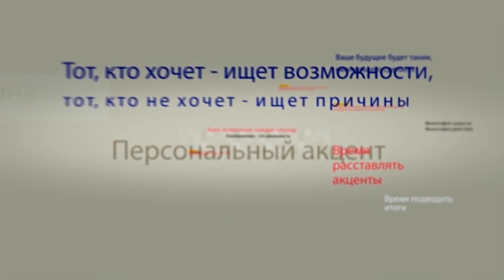Виктор Степанюк в программе "Персональный акцент"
Снежный плен, в который попала в середине апреля Молдовы вытеснил из информационного поля тему, которая накануне вызвала огромный общественный резонанс. А именно инициативы по изменению избирательной системы. И если сугробы снега, накопившиеся на столичных улицах, растают и само ликвидируются, как на то, похоже, рассчитывает кишиневский мэр, то с законодательными инициативами подобного не происходит. Напомню – демократы требуют организовать избирательный процесс на основе одномандатных округов, Президент страны выступил с предложением, которое содержит   компромисс – предложил смешанную избирательную систему. Разобраться в хитросплетениях сегодняшней молдавской политики мы пригласили Виктора Степанюка, бывшего вице-премьера Республики Молдова, профессора и декана факультета международных отношений и политических наук Института международных отношений Республики Молдова.